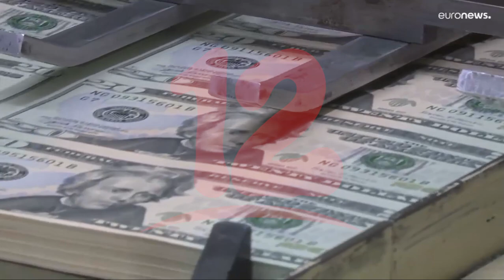CEPAL advierte que la región latinoamericana no está invirtiendo en lo productivo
noticias12nicaragua CEPAL advierte que la región latinoamericana no está invirtiendo en lo productivo